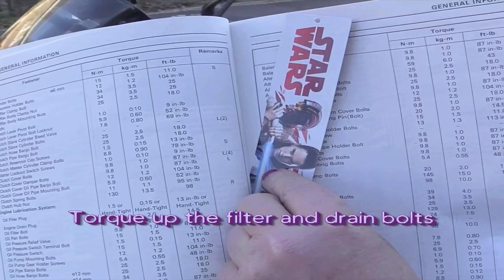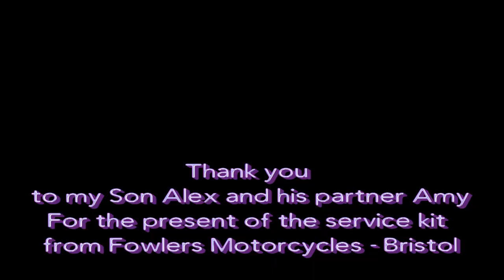Kawasaki ZRX1100 Service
This footage of an Oil, Filters and plugs routine service on my 1997 Kawasaki ZRX1100.
Spark plugs are NGK CR9EK (X4).
 Air and oil filters being Kawasaki genuine parts.

Thanks to my Son Alex and his partner Amy for buying me a service kit for my Birthday.

Background music is from the Free Music Archive.
"To smoke a cigarette" by Movie Theater